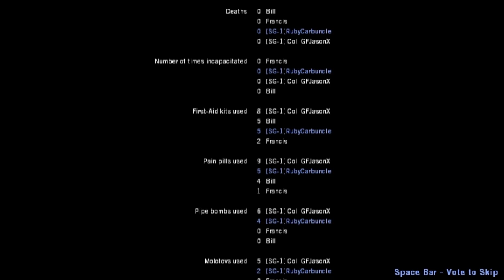Left 4 Dead Death Toll Chapter 5 The Boathouse Finale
A quick run of Left 4 Dead's second Campaign Death Toll

Difficulty
Normal

Players
RubyCarbuncIe
GFJasonX